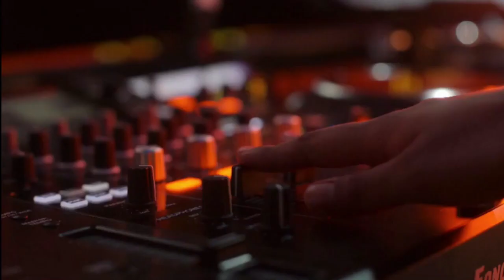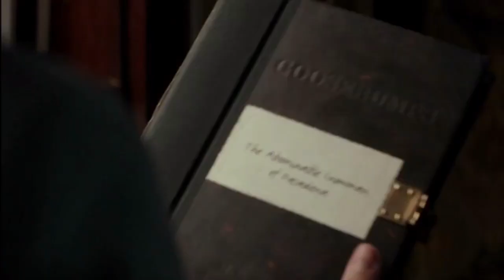Disney Channel Japan Continuity (11/28/21)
Programme Recorded: 10:30 | Wishmaker Miraculous Ladybug